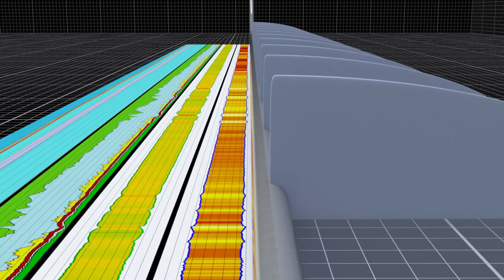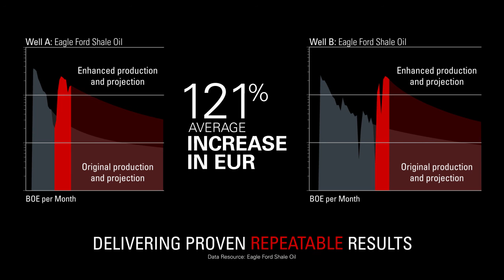FracInsight® Analysis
FracInsight® Analysis is an unbiased, repeatable interpretation workflow that leverages the best available horizontal well data to optimize perforation clusters and frac stage locations. The FracInsight service provides a “Production Index” and “Frac Index” that are combined to optimize stage and cluster placement.